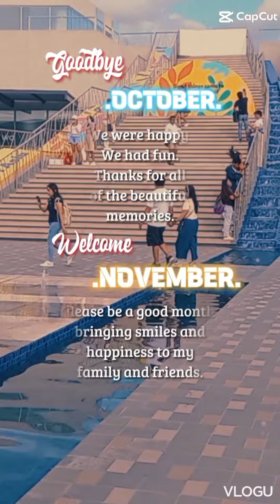# newpark! Mapa wow! ka talaga sa ganda!